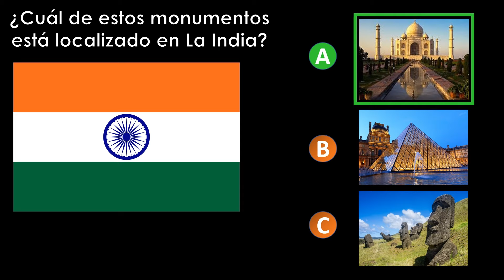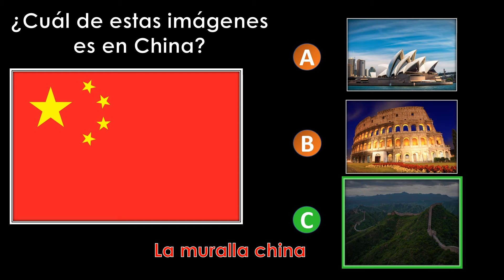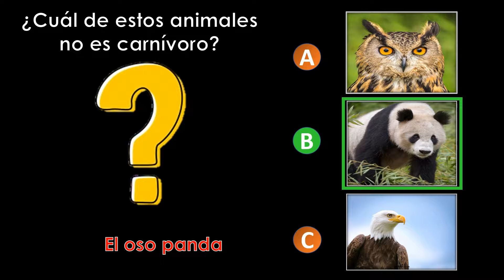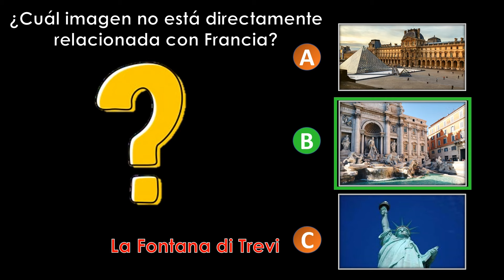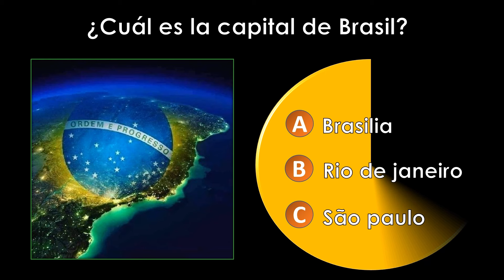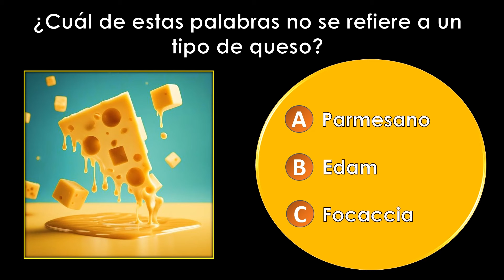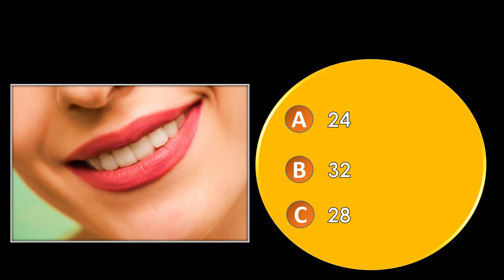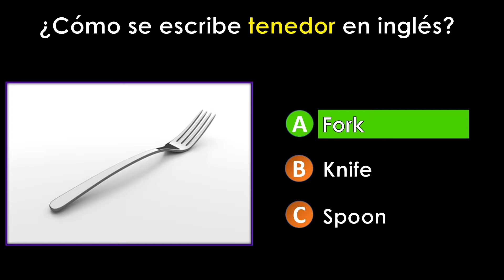35 Preguntas de CULTURA GENERAL que DEBERIAS SABER🤓🧠| Trivia | Quizz | Test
Responde las 35 preguntas de cultura general presentadas en el video y comparte un momento agradable en familia o con amistades